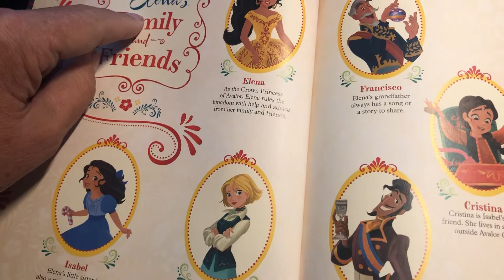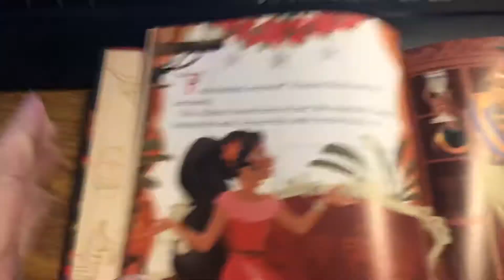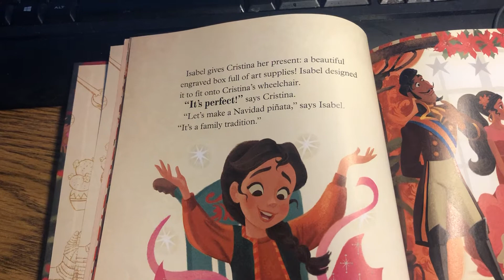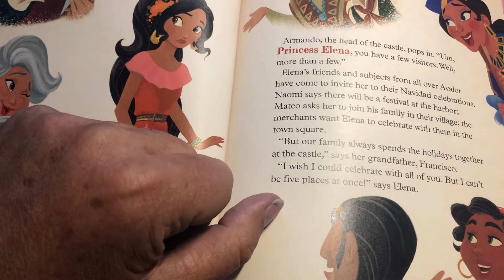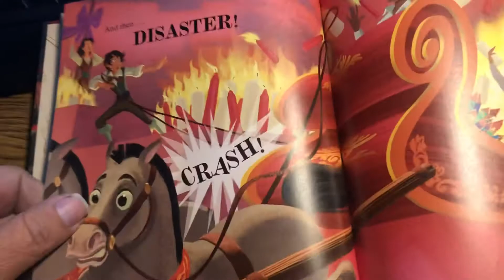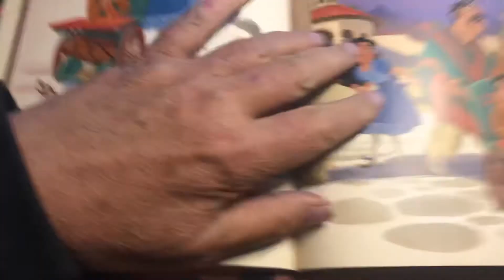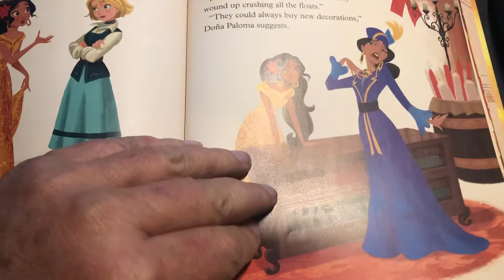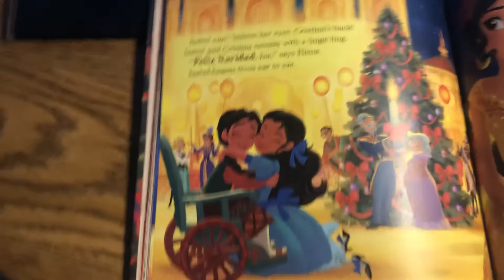Elana Of Avalor Feliz Navidad A Royal Christmas a Howie Cat Reading